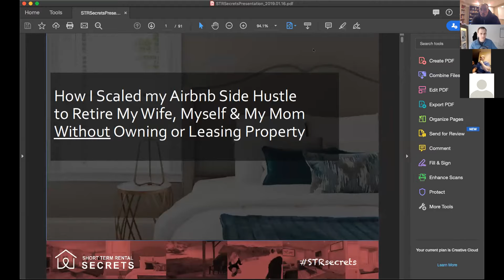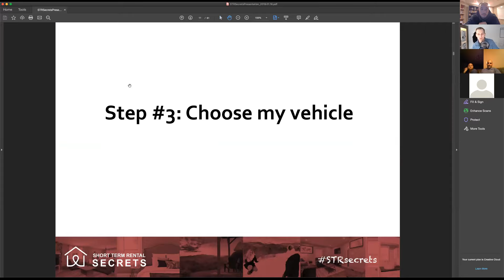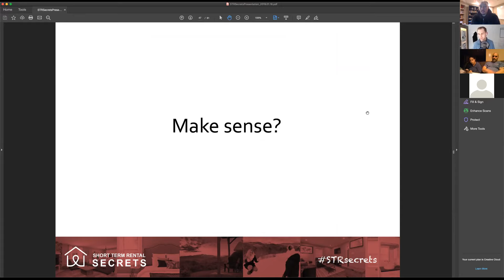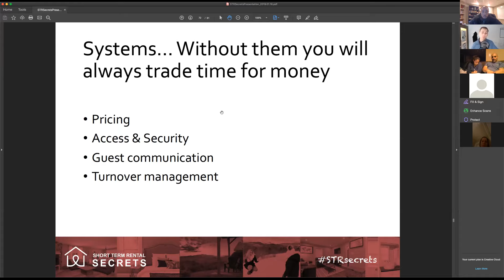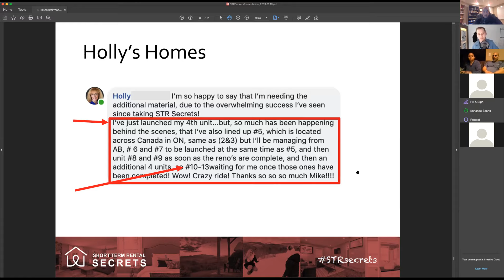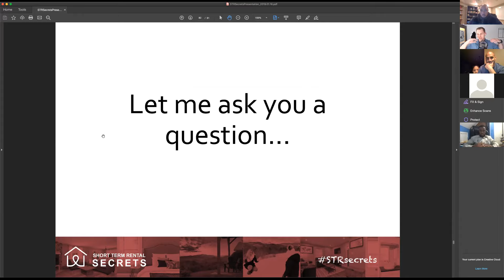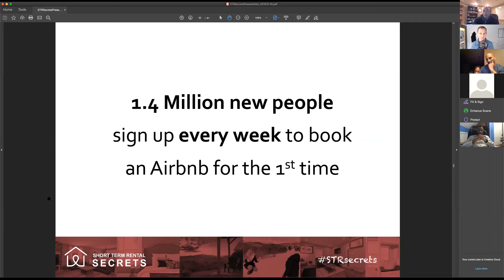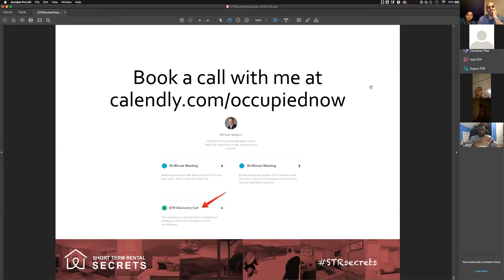Create Passive Income with Airbnb using other Peoples Properties w/ Mike Sjogren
Mike Sjogren or Short Term Rental Secrets discuss strategies and business model for his AirBnb Business

To learn about our investment strategy and business plan

If you’re interested in real estate investing, particularly passive real estate investing Dwaine Clarke has the resources you need to achieve financial freedom and wealth. If you are an accredited investor you can partner with Dwaine in a passive investment opportunity, receiving all the benefits of an active owner without being an active owner.

Thank you and I appreciate you watching this video. Your comments are useful and help us generate better quality content based on your feedback.

In addition to the Passive Investors Club, Dwaine is also the Founder and President of GCT Net Lease an investment real estate services firm exclusively focusing on Single and Multi-Tenant Net Lease Properties. The firm provides a full range of brokerage and advisory services nationwide to High Net worth Investors, Developers, REITs and Institutional Investment Funds.

Dwaine is also the host of Wealth Through Real Estate Investing and Small Business, Big Ideas Podcasts. He is also the author of three best selling real estate investing books.